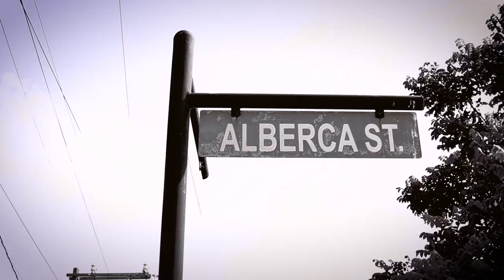Wreck - Alam na ft. Sync (Official Music Video)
Title :  Alam na
Artist : Wreck ft. Sync
Beat Producer by Marow
Mix and mastered By : AJ (NBR)
Executive Produced by : Trex Films
Directed by : Trex Gutierrez

PREMIUM TRASH MAFUCKER!!